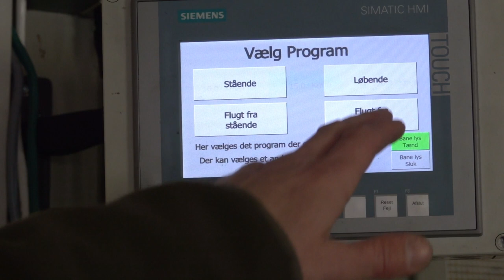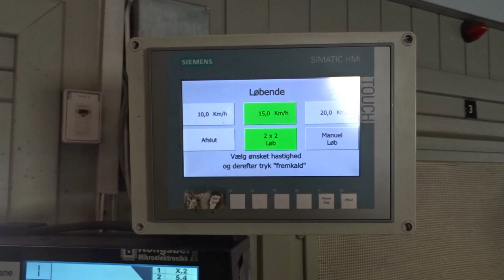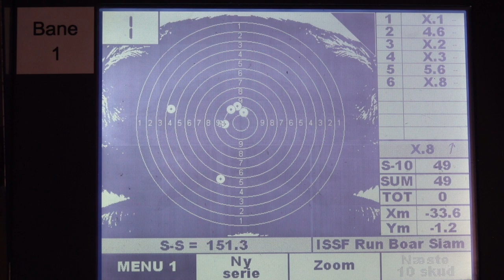Shooting practise at moving boar target. Løbende gris, Vingsted skydebaner .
Shooting practise on moving target, running boar. Shooting range, Vingsted -Denmark.
Skydning til løbende keiler. Vingsted skydebaner.